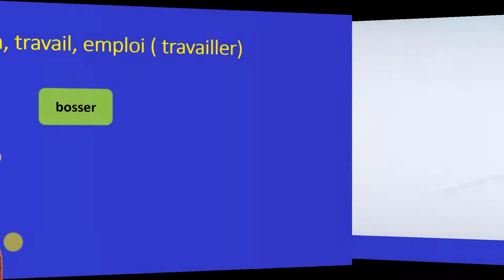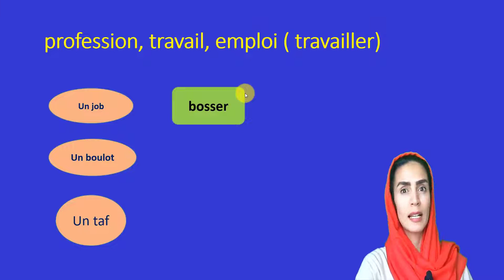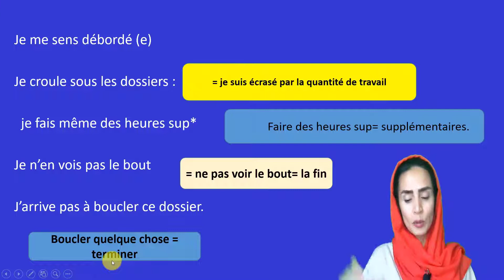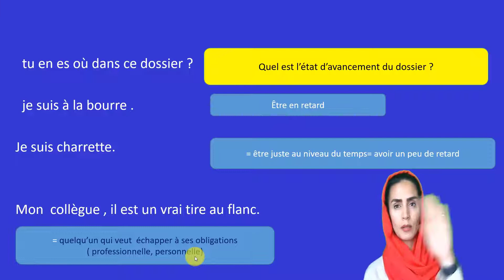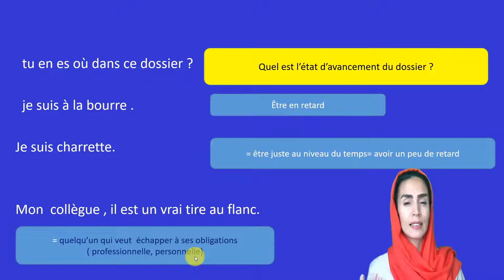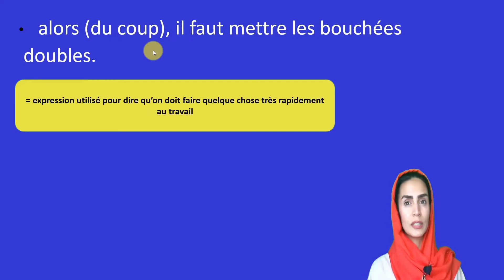جملات درباره کار و محل کار به فرانسه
کارتون و داستان به فرانسه

ترفندهای  من برای یادگیری زبان

اصطلاحات و نکاتی در مورد کبک کانادا🇨🇦

سطوح زبانی چیست؟

آموزش زبان فرانسه با آهنگ

زندگی_در_فرانسه
فرانسه_به_فارسی

‎آموزش_فرانسه_با_آهنگ#